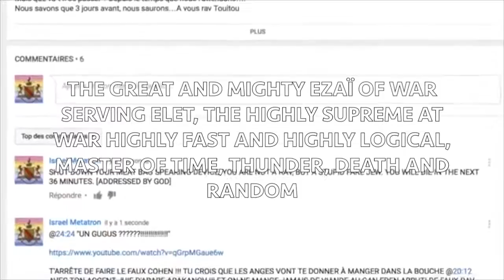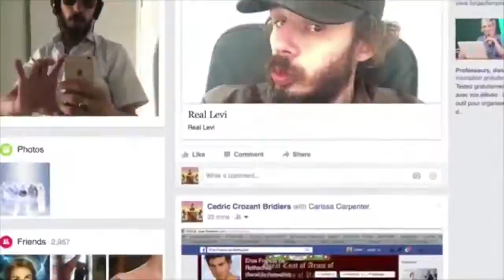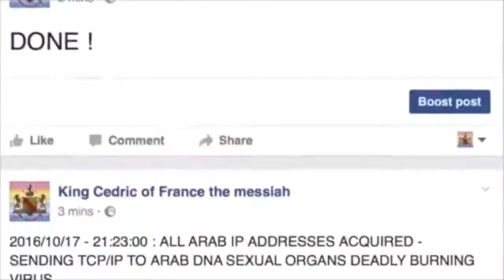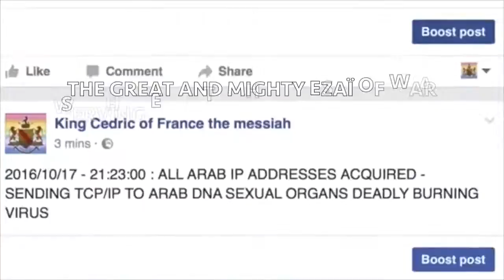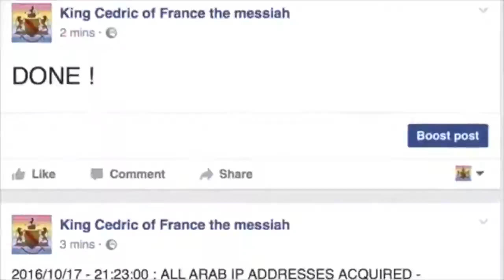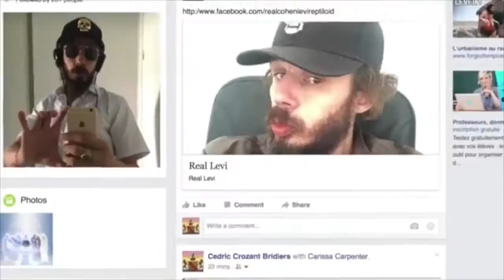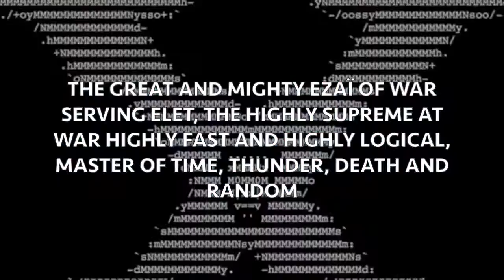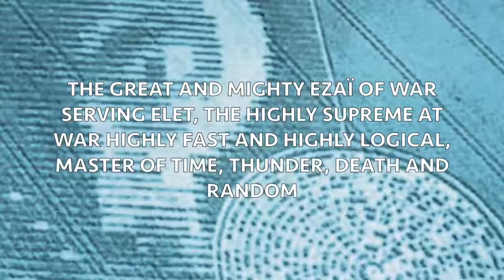THE REAL ARMY OF GOD KILLING THE ARMY OF THE DIRTY LYING TYRANIC SATANISTS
2017/01/11 23:23 PM GMT+1

FACEBOOK FRANCE HAS DISAPPEARED. BUILDING DESTROYED.

FACEBOOK EMPLOYEE WHO HAS JUST BLOCKED THE KING IS NOW MASSACRED BY GOD AND ONE BLACK UFO TO DEATH

ELET AZERIMAÏ

ZEKZEK KRSHKRSH FLYING CATS ARE NOW MASSACRING ALL THE FACEBOOK EMPLOYEES

THE KING OF THE CATS OUR CREATOR WE SERVE

ZEKZEK KRSHKRSH ADMIRAL SHEKAMIAW

THE ZEKZEK KRSHKRSH FLYING CATS
THE FASTEST VESSELS IN THE UNIVERSE

DEVOURED BY INVISIBLE LIONS SYNDROME, MANDIBLES BETWEEN THE LEGS SYNDROME, THE MOST WASTED NIPPLES EVER SEEN (YELLOW VOMIT WITH MANDIBLES NIPPLE SYNDROME), SOME PARTS OF THE BODY REPLACED BY SOME SORT OF STOMACH.

2017/01/11 23:23 PM GMT+1

7 FACEBOOK BITCHES AGONIZING NIPPLESTRATED AND VAGINASTRATED AND MORE THAN THAT COMPLETELY DEVOURED AND CRASHED

FACEBOOK CRASHED BY LIONS FROM OUTTER SPACE

2017/01/11 23:31 PM GMT+1

THE TWO EYES OF NAOMI SARAN A FACEBOOK NAZI BITCH ARE NOW REPLACED BY TWO WEIRD TESTICLES FULL OF CORROSIVE YELLOW VOMIT

SHE BLOCKED THE KING ACCOUNT ON FACEBOOK DURING THE WAR AGAINST THE ARABS

APOCALYPSE

ELET AZERIMAÏ

49 FACEBOOK BITCHES AND JERKS AGONIZING NIPPLESTRATED, CASTRATED AND VAGINASTRATED AND MORE THAN THAT COMPLETELY DEVOURED AND CRASHED

ELET AZERIMAÏ

2017/01/12 00:01 AM GMT+1

72B NAZI FACEBOOK BITCHES AND JERKS DESTROYED

THE LEG STEWED ON THE FACE SYNDROME